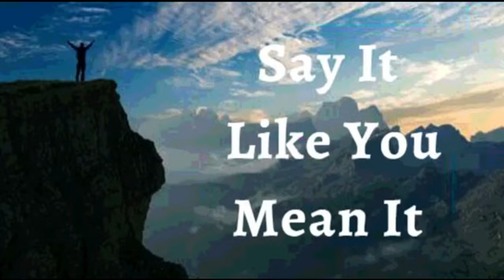10th December 2022 Say It like You Mean It (Audio in Kannada)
*10 ಡಿಸೆಂಬರ್ 2022*

*ವಿಶ್ವಾಸದ ಘೋಷಣೆಗಳು*

ನಾನು ದೇವರ ಮೇಲೆ ನನ್ನ ಭರವಸೆ ಇಟ್ಟಿರುವುದರಿಂದ  ನನ್ನ ಜೀವನಕ್ಕಾಗಿ ಇರುವ ಅವರ ಯೋಜನೆಗಳನ್ನು ನಾನು ಪೂರೈಸುತ್ತಿದ್ದೇನೆ ಎಂದು ನಾನು ಘೋಷಿಸುತ್ತೇನೆ.  ನಾನು ಅಂದುಕೊಂಡಿದ್ದಕ್ಕಿಂತ ವೇಗವಾಗಿ ನನ್ನ ಕನಸುಗಳನ್ನು ಸಾಧಿಸುತ್ತೇನೆ. ಅಡೆತಡೆಗಳನ್ನು ನಿವಾರಿಸಲು, ಸಾಲದಿಂದ ಹೊರಬರಲು ಅಥವಾ ಸರಿಯಾದ ವ್ಯಕ್ತಿಯನ್ನು ಭೇಟಿ ಮಾಡಲು ವರ್ಷಾನುಗಟ್ಟಲೆ ತೆಗೆದುಕೊಳ್ಳುವುದಿಲ್ಲ. *ನಂಬಿ* *ವಿಶ್ವಾಸಿಸಿದ್ದರಿಂದ ದೇವರು ಇದೀಗ ನನಗೆ ಜಯವನ್ನು ಕೊಟ್ಟಿದ್ದಾರೆ* . ಇದೇ ನನ್ನ ಘೋಷಣೆ.

ನಾನು  ಕ್ರಿಸ್ತ ಯೇಸುವಿನಲ್ಲಿ, ಶಾಶ್ವತ ಜೀವನವನ್ನು ಹೊಂದಿರುವುದರಿಂದ, ಜೀವವನ್ನುಂಟು ಮಾಡುವ ಆತ್ಮನ ನಿಯಮವು ಪಾಪ ಮರಣಗಳ ನಿಯಮದಿಂದ ನನ್ನನ್ನು ಬಿಡಿಸಿತು. *ಜೀವದ ನಿಯಮವು ನನ್ನಲ್ಲಿ ಕಾರ್ಯನಿರ್ವಹಿಸುವುದರಿಂದ ನಾನು ಸಂಪೂರ್ಣವಾಗಿ ಮರಣಮುಕ್ತನಾಗಿದ್ದೇನೆ*. ನಾನು ಜೀವದಲ್ಲಿ ನಡೆಯುತ್ತೇನೆ ಮತ್ತು ನಾನು ಆರೋಗ್ಯದಲ್ಲಿ ನಡೆಯುತ್ತೇನೆ. ದೇವರಿಗೆ ಸ್ತುತಿಯಾಗಲಿ ಆಮೆನ್

*ನಾನು ಹೇಳುವುದನ್ನು ನಾನು ಹೊಂದಿಕೊಳ್ಳುತ್ತೇನೆ, ಯೇಸುವಿನ ನಾಮದಲ್ಲಿ* *(ಯೋವಾನ್ನ 14:13)*

ನಾನು ಬಲಶಾಲಿಯಾಗಿದ್ದೇನೆ
(ಎಫೆಸಿ 6:10)

ನಾನು ಆರೋಗ್ಯಶಾಲಿಯಾಗಿದ್ದೇನೆ
(1 ಪೇತ್ರ 2:24)

ನಾನು ಆಶೀರ್ವದಿಸಲ್ಪಟ್ಟಿದ್ದೇನೆ
(ಎಫೆಸಿ 1:3)

ನಾನು ಶಕ್ತಿಶಾಲಿಯಾಗಿದ್ದೇನೆ
(ಯೆಶಾಯ 40:29)

ನಾನು ಅಭಿಷೇಕಿಸಲ್ಪಟ್ಟಿದ್ದೇನೆ
(1 ಯೋವಾನ್ನ 2:20)

(ಯೋವಾನ್ನ 8:36)

(ಮಾರ್ಕ 1:11)

(ಆದಿಕಾಂಡ 39:23)

(2 ಕೊರಿಂಥಿ 4:18)

ನಾನು ಒಳ್ಳೆಯ ನೆಲವಾಗಿದ್ದೇನೆ ( ಭೂಮಿಯಾಗಿದ್ದೇನೆ) (ಲೂಕಾ 8:15)

(ಕೀರ್ತನೆ 92:13)

(ಕೀರ್ತನೆ 92:13)

(ಕೀರ್ತನೆ 1:3)

(ಕೀರ್ತನೆ 92:14)

ನಾನು ವೃದ್ಧಾಪ್ಯದಲ್ಲಿಯೂ ತಾಜಾ ಹಾಗೂ ಸಮೃದ್ಧಿಯುಳ್ಳವನಾಗಿರುತ್ತೇನೆ (ಕೀರ್ತನೆ 92:14)

ಎಲ್ಲಾ ಕಾರ್ಯಗಳು ನನ್ನ ಒಳಿತಿಗಾಗಿ ಆಗುತ್ತಿವೆ,ಯೇಸುವಿನ ನಾಮದಲ್ಲಿ (ರೋಮ 8:28)

(ಎಫೆಸಿ 1:3)